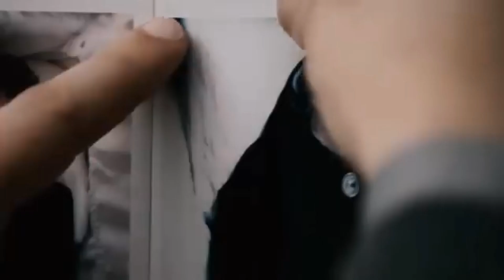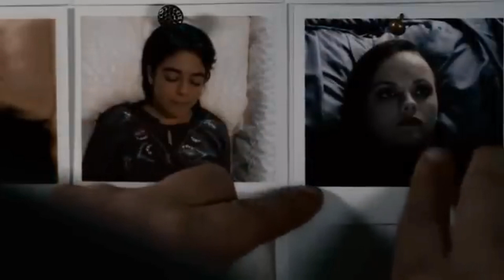Maut ke baat ki zindagi(2009) Movie Explained In Hindi/Urdu|Hollywood cine screen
Maut kebaat ki zindagi(2009) Movie Explained  In Hindi/Urdu|Hollywood cine screen

Anna is stunned when she sees her own body being prepared for funeral by undertaker Eliot. Caught between the transition process of death and afterlife, she tries to find her way back into life.
Director: Agnieszka Wojtowicz-Vosloo

All Movies Insight Hindi s, mr hindi rockers
channel is provide hindi voice over (Movies
Hidden Explanation) for super Mr Alexter
movies. So Movies Insight Hindi s, dont
worry about language problem, We (mr
hindi rockers ) convert Mr Alexter
Hollywood Movie Story & Review in Tamil
(hindi voice over ). Why are you waiting
Movies Insight Hindi s, comment movies(Mr
Alexter) which you want in mr hindi rockers
channel hindi voice over.
Movies Hindi EX
Movies Hidden Explanation, Movies Insight
Hindi,Cinematic 17,Pratiksha Nagar, Hitesh
NagarViper Explained, BOLLYWOOD SILVER
SCREEN,Movies At Glance,Hollywood
Explain In Hindi,LISTEN 2 ME,Mr
Alexter,Hindi Voice Over,CHALO FILM
DEKHE,MoBieTV Hindi, Movies 24x7, Movies
Hindi EX